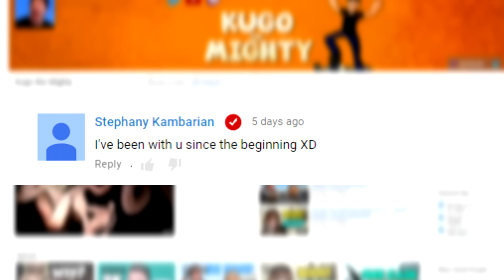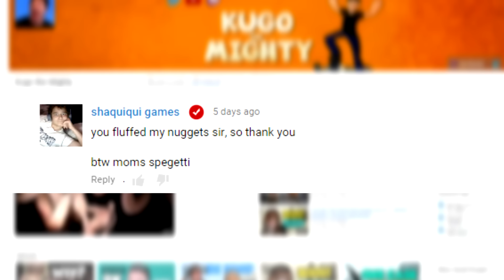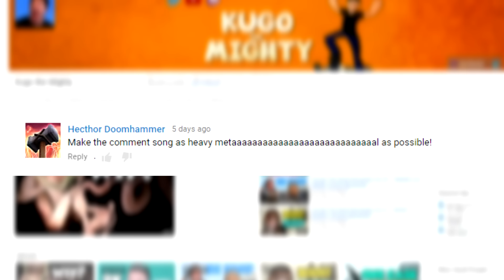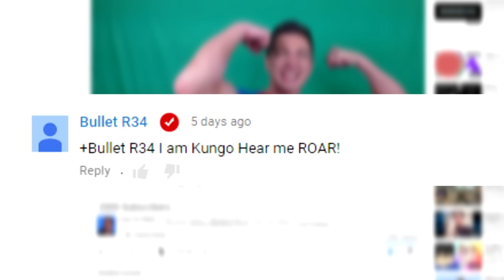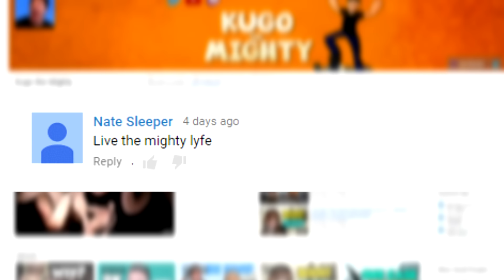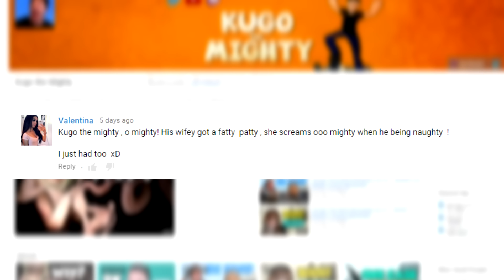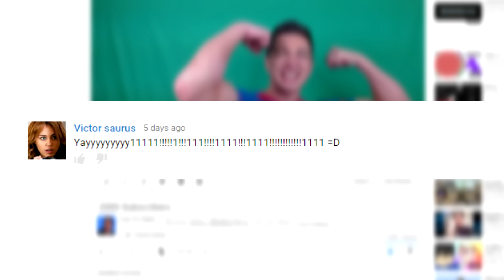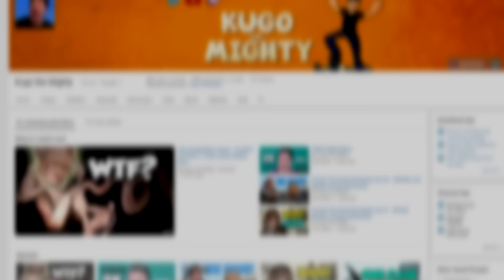♪Singing Your Comments #2 - Sing to me Senpai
Reading / Singing your comments to celebrate 2k!

Backing Music -
"Early Riser"